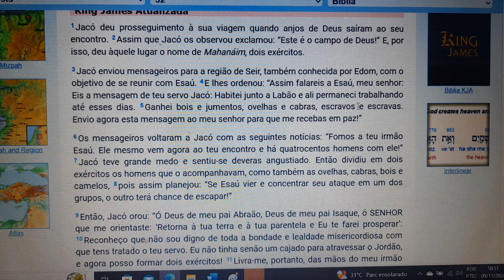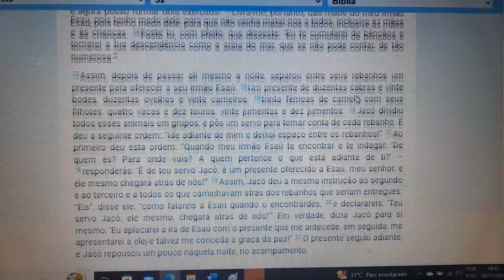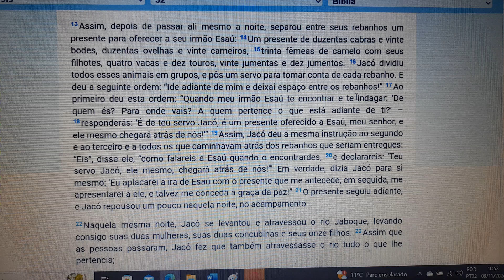Gênesis 32. Parte 1. SEJA DEUS POR NÓS.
Se inscrevam, curtam, compartilhem, comentem, Obrigado. Levem Jesus a toda gente. NO YOU TUBE CAMOCIM CEARÁ BLOG FROTA. VEJA MAIS NO CANAL.
Wilson Construções
Desde 1994, Servindo de forma humanizada, alegre e gentil!
Camocim - Ce⠀⠀⠀⠀⠀⠀⠀⠀
Contatos: